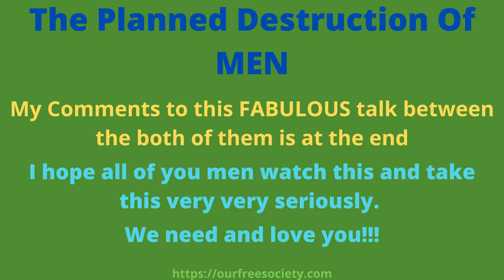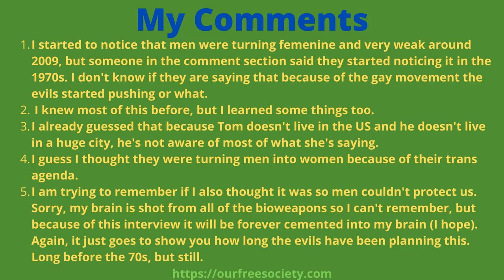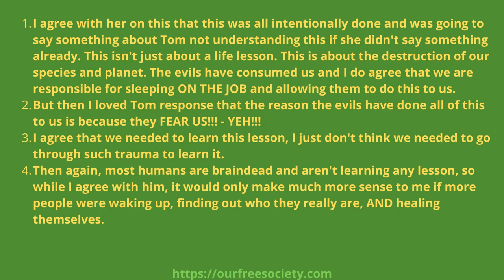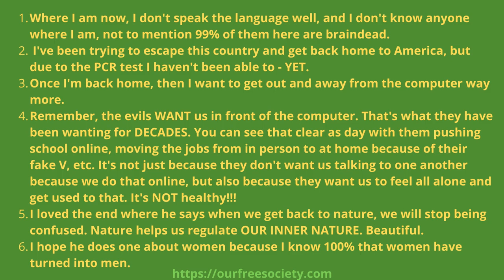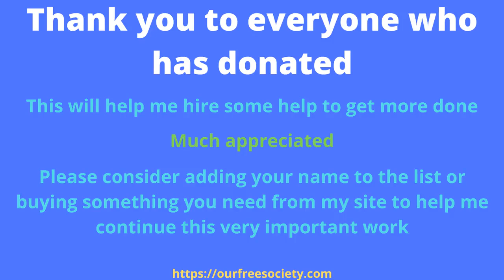The Planned Destruction Of MEN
Put your money where your mouth is. If you REALLY want this to stop, you will join our meditation and prayer circle

You can sub to my main YT channel if you want, but as of April 7, 2021, I will no longer be uploading there unless it's something I'm almost positive I won't get a strike for from nazi goolag, so that means 99% of the videos I upload won't be there, although I do love their playlist feature, so I hope you watch them because there's a wealth of information there.

I tried a workaround, but now they are striking me for that too and I just don't need the stress or want to waste the extra time it takes to do all of that extra work.

As of April 7, 2021, you can find all of my videos on these 2 censorship free platforms.

Saying that, the evils are going after LBRY/Odysee, so they may be closed down soon.

Never give up HOPE, because we can resolve this problem if we just stick together, strategize, and follow Natural Law practices.

This will help keep you up-to-date with what is going on so you can learn the truth and pass the information along to others.

Lastly, here are my views on other video platforms I've tried out including the ones I'm currently

I forgot to say, women need to watch this too.